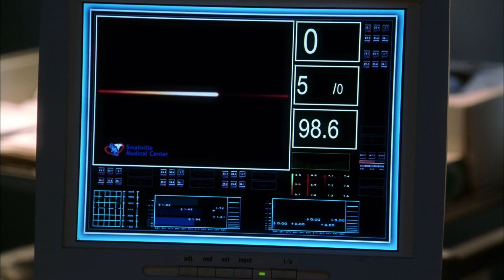Lana llora desconsoladamente por la muerte de Clark | SMALLVILLE 5x03-Latino